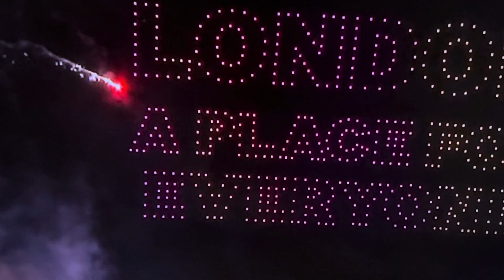London fireworks 2024🎉🇬🇧 🎆